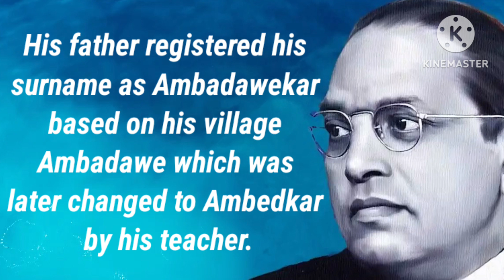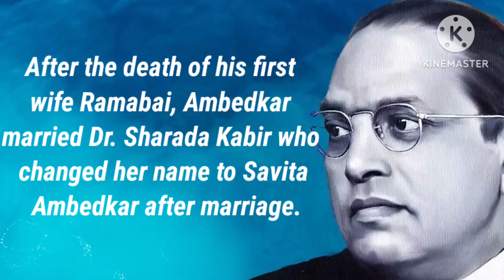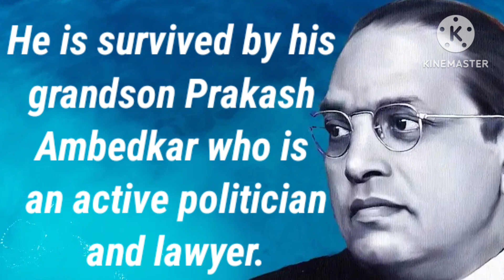Dr Bhimrao ambedkar PVR voice story Dr Bhimrao ambedkar voice story in English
Dr Bhimrao ambedkar Star

Dr Bhimrao ambedkar jayanti

Dr Bhimrao ambedkar biography

Dr Bhimrao ambedkar birthday

Dr Bhimrao ambedkar birth place

Dr Bhimrao ambedkar voice story in English

PVR voice story in English